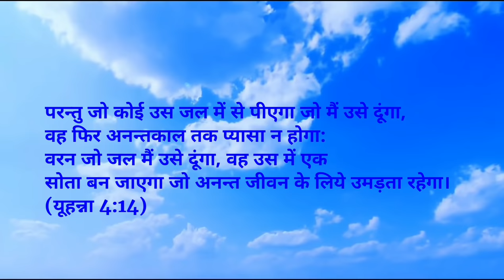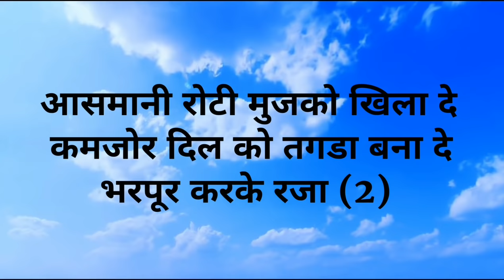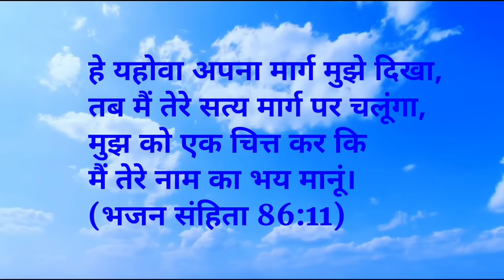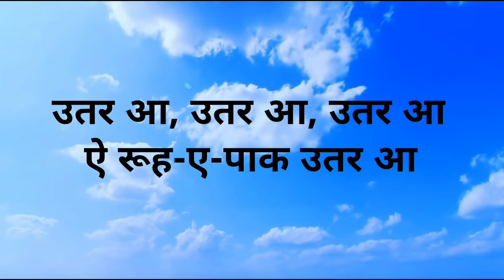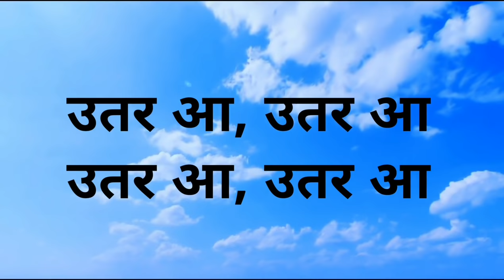Utar aa | Aasmani khushi se Lyrics | Urdu hindi christian song | Anil kant | Masihi geet |Jesus song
Song : Utar aa/Aasmani khushi se
Urdu hindi christian song
Singer : Anil, Reena & Shreya kant

Video को ज्यादा से ज्यादा share करे ताकि इस गीत के द्वारा लोग आशिषीत हो और परमेश्वर की महिमा हो।

👆🏻(All hindi Christian songs audio)

Utar aa/Aasmani khushi se lyrics :

उतर आ... उतर आ... उतर आ.
ऐ रूह-ऐ-पाक, उतर आ...
उतर आ... उतर आ...

आसमानी खुशी से... भर दे मुजको (2)
गीत नया दिल मे ला... (2)
आसमानी खुशी से... भर दे मुजको
गीत नया दिल मे ला...

(2)

उतर आ... उतर आ... (2)

अमृत जल प्रभु मुजको पिला दे
दिल मेरे की, प्यास बुजा दे
चश्मा बन के उछल आ….. (2)
चश्मा बन के उछल आ…

(2)

आसमानी रोटी मुज को खिला दे
कमज़ोर दिल को तगडा बना दे
भरपूर करके रजा... (2)
भरपूर करके रजा...

(2)

पाक रूह आ मेरे दिल के अंदर
बन जाऊँ मै, तेरा मंदिर
अपनी राह दिखा, दिखा...
अपनी राह दिखा...
अपनी राह दिखा...

(2)